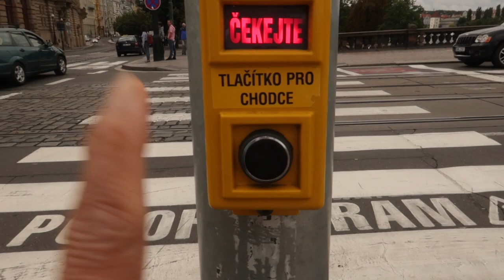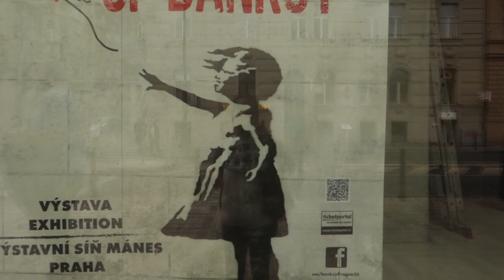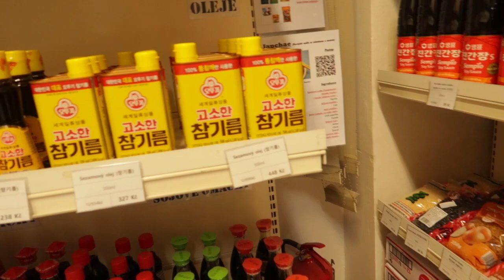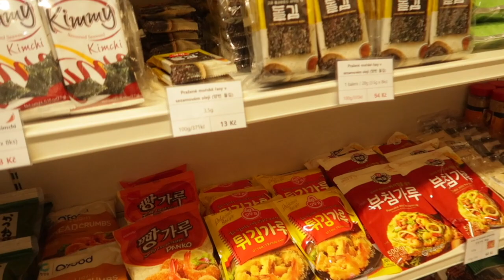ASTRONOMICAL CLOCK # Let‘s walk around.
Please walk with us in the old city of Praque,

God bless!